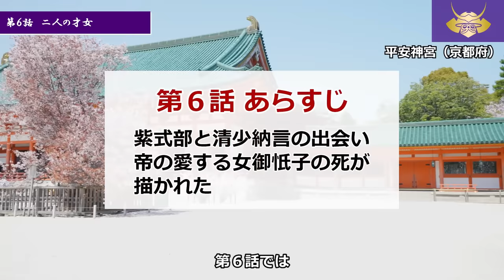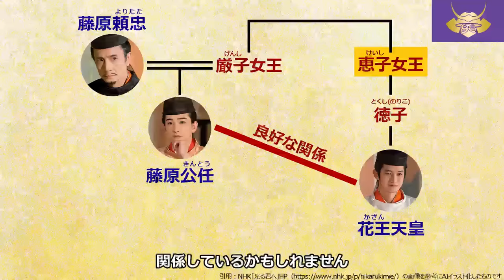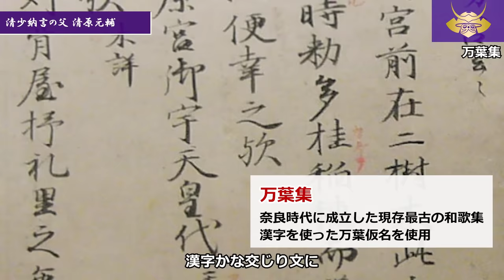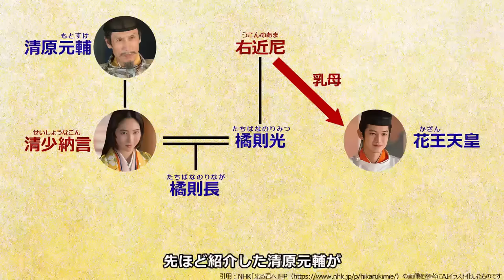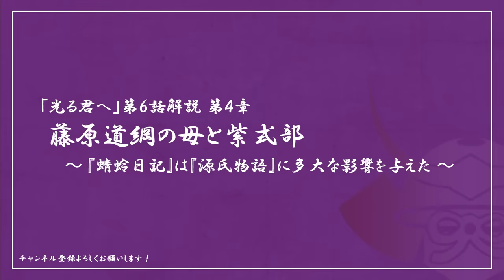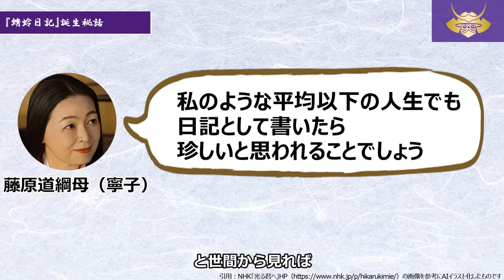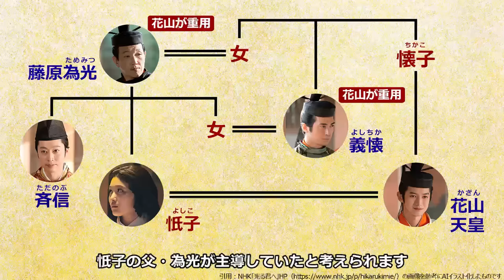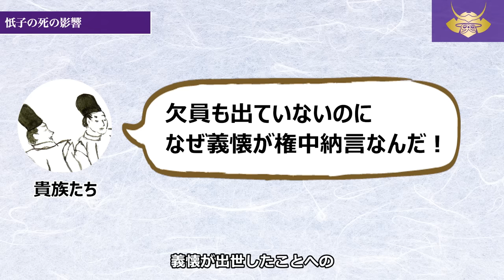【第６話】夫と子がいたのに…清少納言／超重要伏線『蜻蛉日記』の解釈 ほか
日本史サロンでは日曜日のドラマ終了後、どこよりも早くドラマで描かれた内容の解説や今後のストーリーの前提知識を紹介しています。

※本動画は「光る君へ」のネタバレを一部含むことがありますので、ご注意ください

0:00​　花山天皇の懐柔
3:13　清少納言の父　清原元輔
5:28　清少納言と藤原斉信の関係
8:25　藤原道綱母と紫式部
11:44　女御忯子の死
14:25　参考文献のご案内・エンディング

■主な参考文献のご案内
岸上慎二『清少納言』（吉川弘文館）

樋口健太郎・栗山圭子編『平安時代　天皇列伝』（戎光祥出版）

川村裕子『平安のステキな！女性作家たち』（岩波ジュニア新書）

※使用している背景映像は河原撮影ならびにフリー画像・映像素材・ライセンス取得済みの素材を使用しています。また、一部NHK「光る君へ」のホームページ（